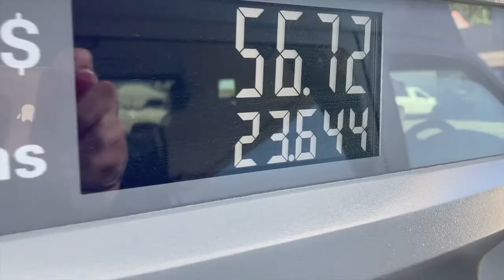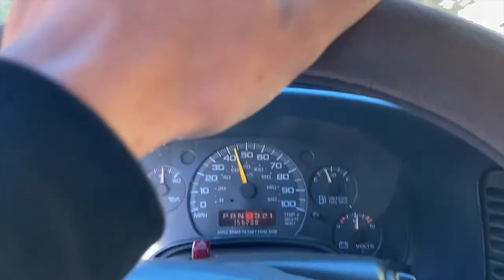MOST BEAUTIFUL STATE IN THE US??? **BrokeVanLife Roadtrip Overview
I f**ked up. Literally didn't record hardly any of my road trip going from Annandale, Minnesota to Portland, Oregon. Here is a really beautiful FREE (duh) campsite I stayed at in the middle of the Salmon-Challis National Forest in Central Idaho.

UPDATE: The van has made it all the way to Portland! Currently living in the Mt. Hood National Forest skiing/working 5 days a week and then back to the city on the weekends.